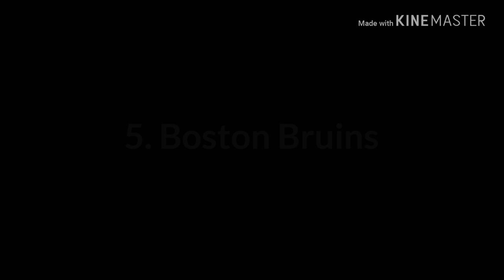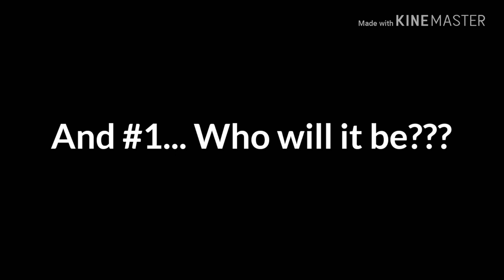NHL: Top 10 Goal Horns